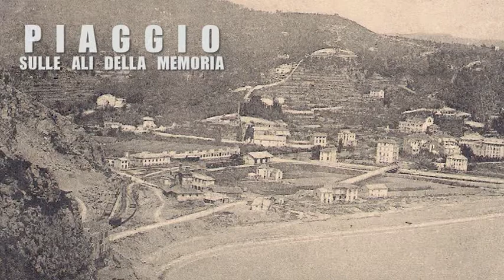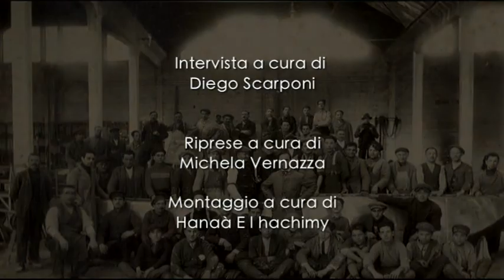PIAGGIO - SULLE ALI DELLA MEMORIA - ANTONELLA PUCCIO [INTERVISTA COMPLETA]